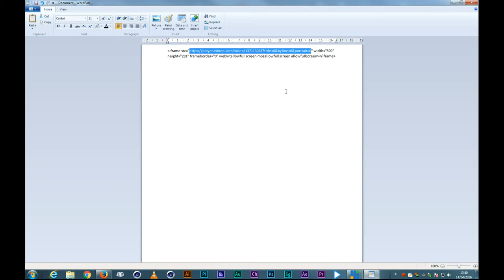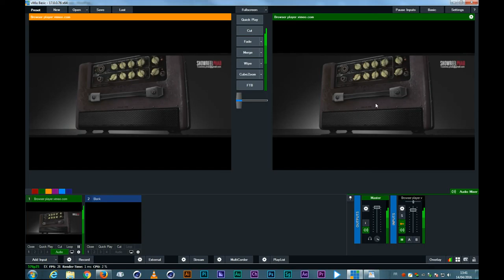Phab TUTO Vmix17 : Web Browser & Vimeo